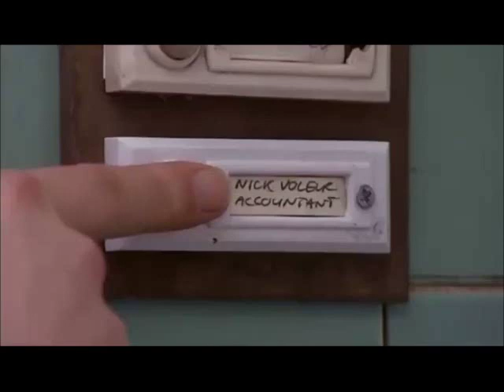BLACK BOOKS ACCOUNTANT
BERNARD MAKES A VISIT TO HIS ACCOUNTANT